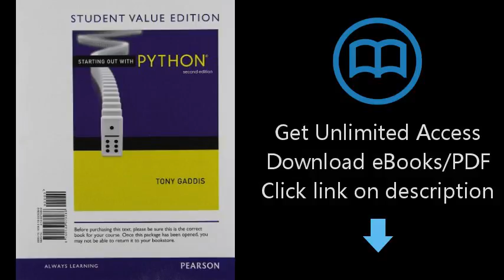Download Starting Out with Python, Student Value Edition (2nd Edition) [P.D.F]